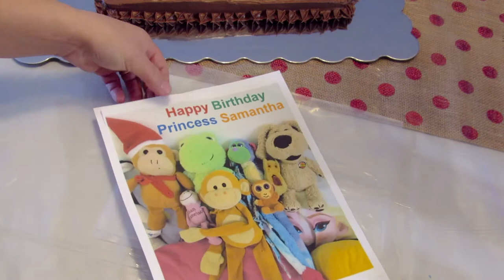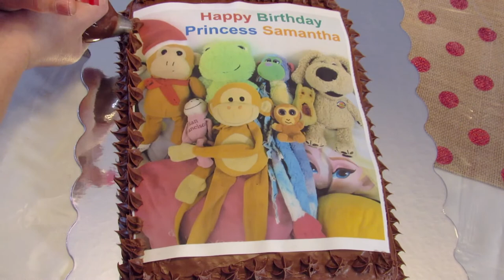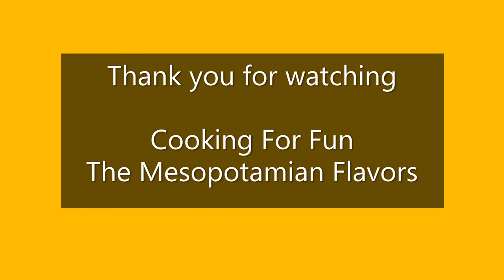How to Apply Edible Picture on a Cake /Birthday Cake/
I am not a  professional baker but I always like to make birthday and occasion cakes for my family!
We celebrated the ninth birthday of our beloved daughter! I made this easy and delicious cake! I love you, my daughter, and wish you a successful, happy and healthy life ❤️🙏💐😘🎂
It was delicious, very beautiful, and easy cake. For the vanilla cake, I used the ready box cake as well as the ready-made frosting and used the edible image of my daughter's favorite stuffed animals. The edible picture makes it so easy to decorate the cake and makes any cake looks like it is bought from the store !